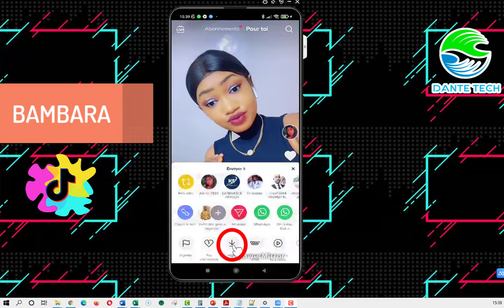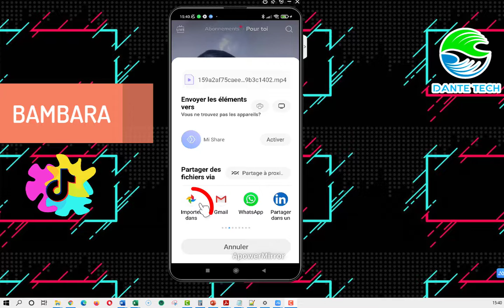19 BAMBARA COMMENT TELECHARGER UNE VIDEO SUR TIKTOK BAMANAKAN DIOULA MALINKE